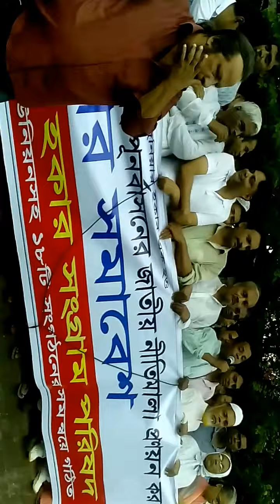আমাদের বিদেশ পাঠানোর কথা বলে সাইদ খোকন বিদেশ চলে গেছেন || আমরা রাস্তা ছাড়বো না